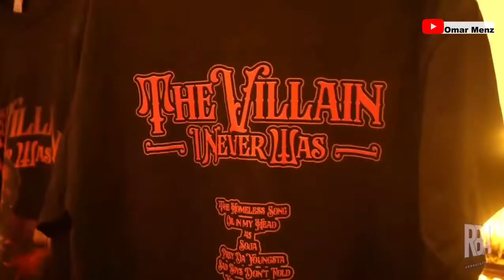Hihg lights of black sheriff's solid out show in London